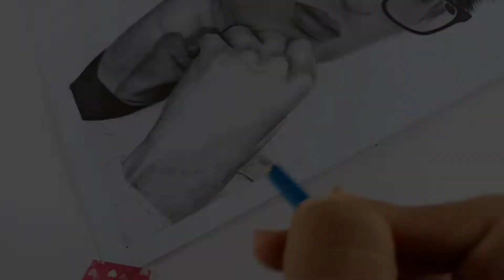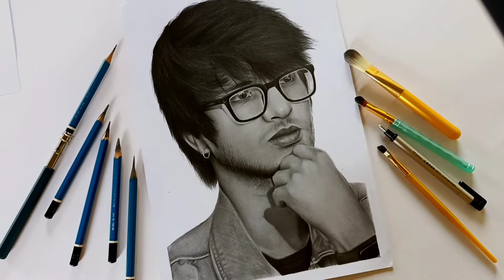Drawing of @SouravjoshiArts Better than Him ?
Tombow mono

Tombow mono 100

Camlin charcoal pencil

Eraser ⬇️

Tombow mono zero

Brustro battery eraser

staedtler pencil eraser

Brustro kneadable eraser

Electric sharpner

Chrome sharpner

Paper⬇️

Ivory A4

Ivory A3

Brustro A4

Blending ⬇️

Brush for blending

Paper stumps

Extra Important Material ⬇️

Sakura white gel pen

Pencil extender

Display book A4

Display book A3

Tripods ⬇️

Flexible mobile tripod (cheap)

Overhead tripod for mobile (Best)